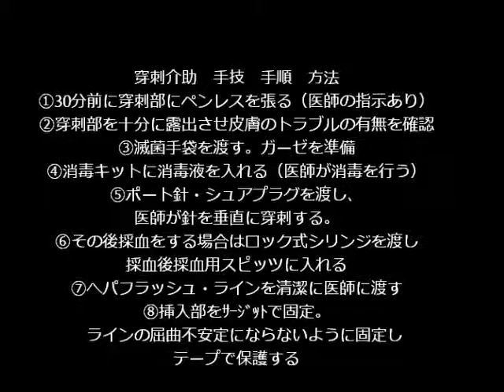IVHポート穿刺 目的 必要物品 方法 手順 手技 看護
詳しくは看護技術wikiホームページ参照